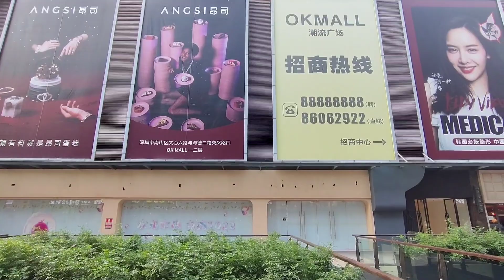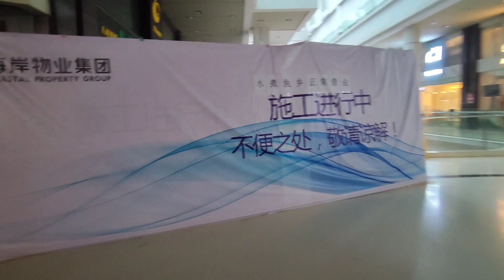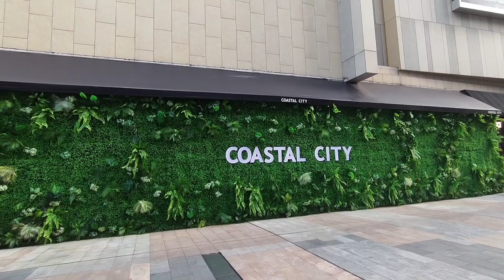深圳南山海岸城實拍！星期日人流多不多？星巴克仍然爆滿嗎？鮑師傅大排長龍！